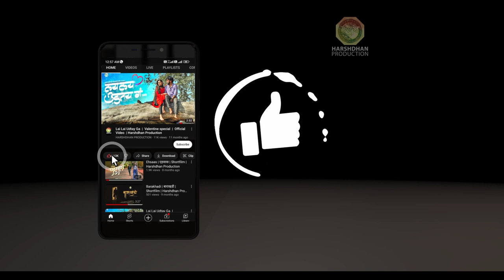Rabbits 008 | Bunny | Cute And Adorable | Royalty Free 4K Video Stock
Harshdhan Production is a film production company. Which is consistently working for the last 12 years. We proudly say that we set a benchmark in various commercial platforms and festivals.